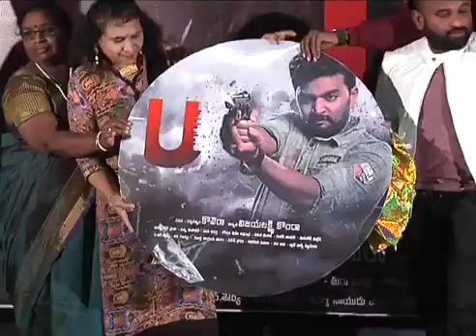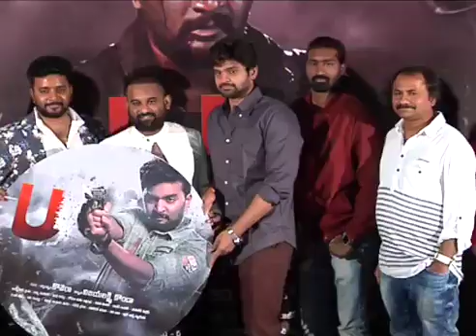U Kathe Hero Movie Music Launch Video new trailers 2018 telugu